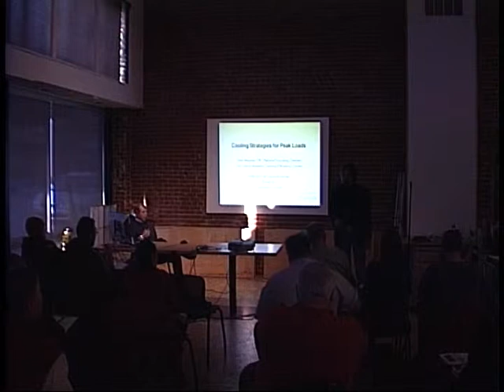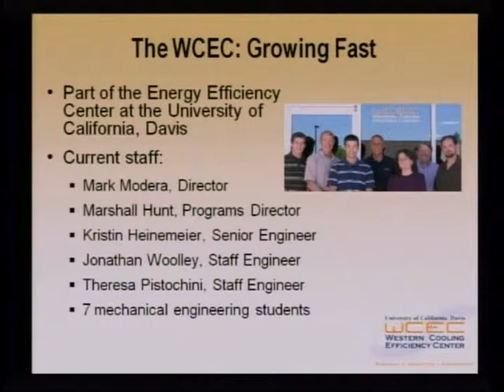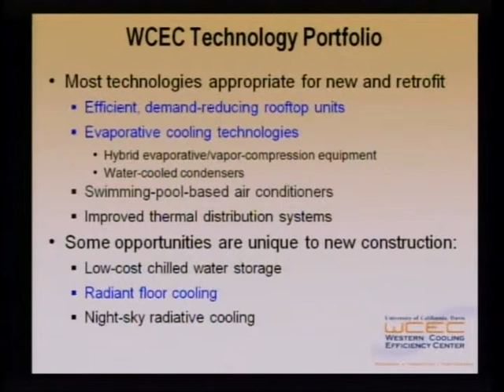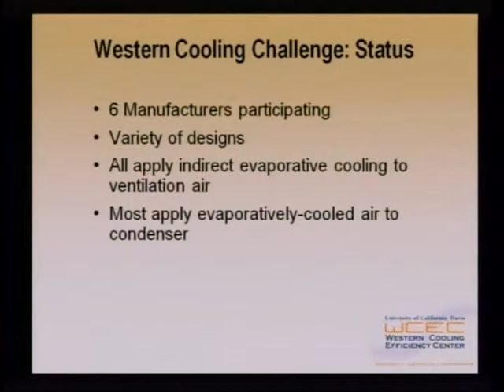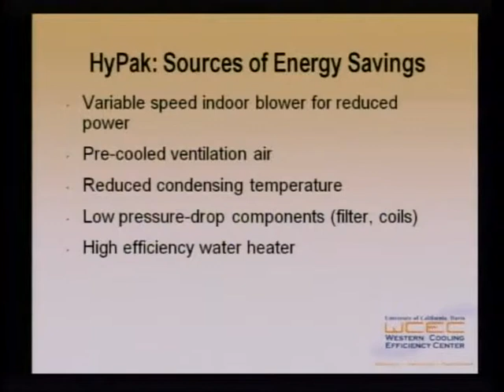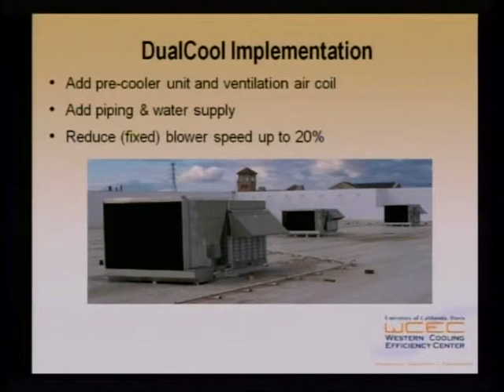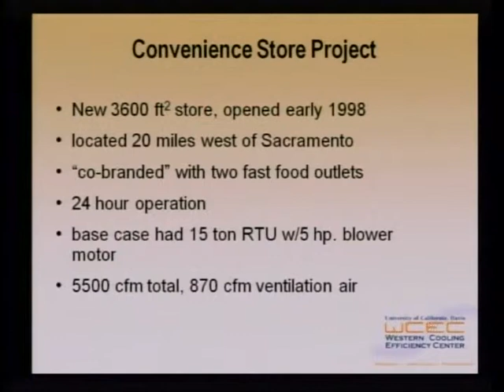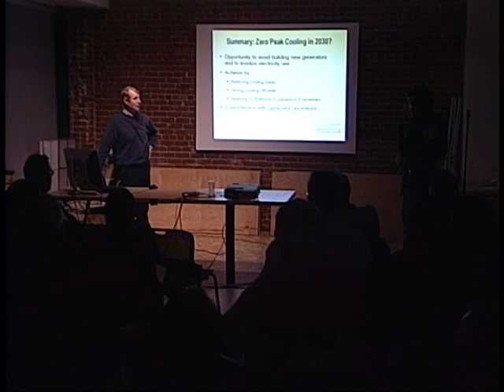[Lecture] 2009-12-03_Dick Bourne_Cooling Technology